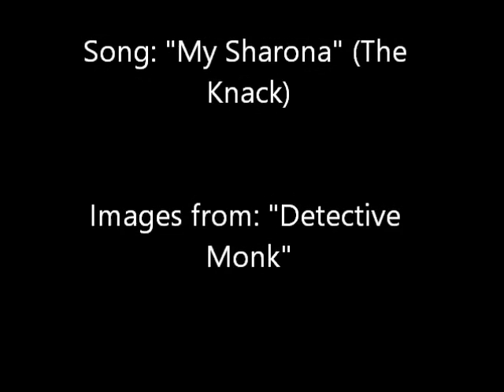Sharona Fleming - Detective Monk